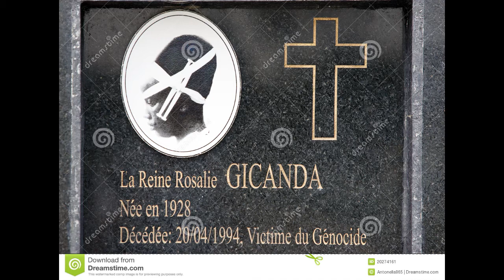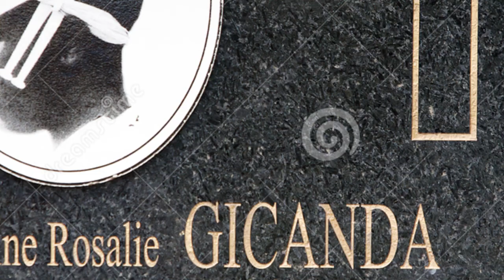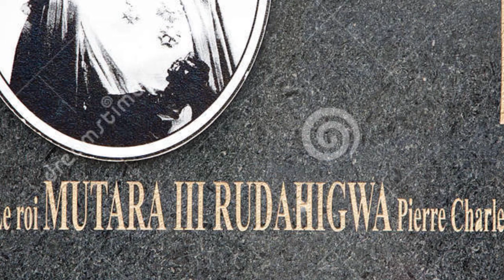Dore uko yarokoye president Paul Kagame Today April 20 in 1994 Rosalie Gicanda the last queen of Rw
Dore uko yarokoye president Paul Kagame